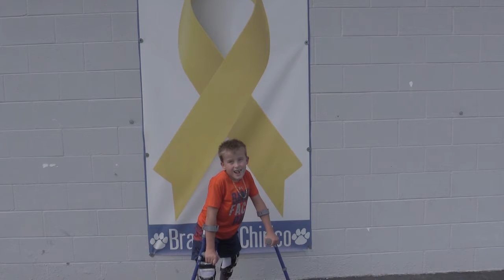Chirico talks Tiger football